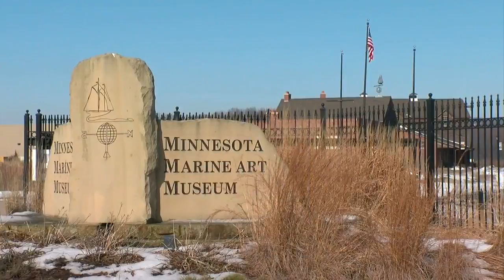Finding Minnesota: The Minnesota Maritime Art Museum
Minnesotans often think they need to travel to major cities to see famous artwork. But in reality, you do not have to travel far to see original works by the likes of Van Gogh and Picasso, John Lauritsen reports. WCCO 4 News Weekends - Feb. 7, 2016